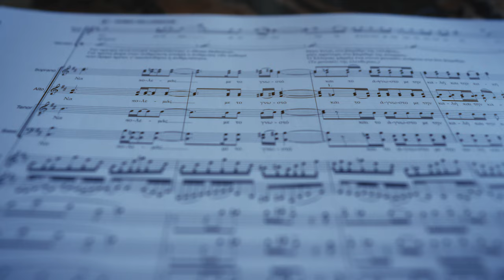ΟΙ ΚΑΜΠΑΝΕΣ ΘΑ ΗΧΗΣΟΥΝ ΚΑΙ ΠΑΛΙ | Αναστάσεως ημέρα λαμπρυνθώμεν λαοί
Ἀναστάσεως ἡμέρα, λαμπρυνθῶμεν Λαοί,
Πάσχα Κυρίου, Πάσχα· ἐκ γὰρ θανάτου πρὸς ζωήν,
καὶ ἐκ γῆς πρὸς οὐρανόν, Χριστὸς ὁ Θεός,
ἡμᾶς διεβίβασεν, ἐπινίκιον ᾄδοντας.

Οὐρανοὶ μὲν ἐπαξίως εὐφραινέσθωσαν,
γῆ δὲ ἀγαλλιάσθω, ἑορταζέτω δὲ κόσμος,
ὁρατός τε ἅπας καὶ ἀόρατος·
Χριστὸς γὰρ ἐγήγερται, εὐφροσύνη αἰώνιος.

Ποίημα Ιωάννου Δαμασκηνού (8ος αι.)

THE BELLS WILL RING AGAIN - Day of Resurrection, let us be radiant, O peoples.
The byzantine choir and the rifle unit. Behind-the-scenes, Making-Of, Episode 2.

THE BELLS WILL RING AGAIN
Oratorio by Marios Joannou Elia for soprano and tenor, chanter and narrator, mixed choir, Byzantine choir, symphony orchestra, traditional instruments, ecclesiastical items, electronic sounds and rifle unit.

The juxtaposition between the Golgotha of Cyprus and the Holy Week of Christ’s Passion, comprising Holy Wednesday and Thursday (Betrayal and Crucifixion), Good Friday (Entombment and Mourning), and Holy Saturday (Resurrection and Redemption), serves as the thematic backdrop for this commemorative work, delineated into seven sections. In this conceptualization, noble messages advocating for justice, peace, and freedom are interwoven, underscoring human values as the focal point.

Parts of the Oratorio:
1. Hymn and Lament for Cyprus
2. Bloodshed (Cry and Wail My Homeland) – The Betrayal
3. Crown of Thorns – The Crucifixion
4. Cleansing the Bones with Wine and Tears – The Burial
5. Small Town (Who Will Sound the Trumpet of Duty?)
6. Message (Fight Always for Light, for the Good of Mankind)
7. The Bells Will Ring Again – The Resurrection